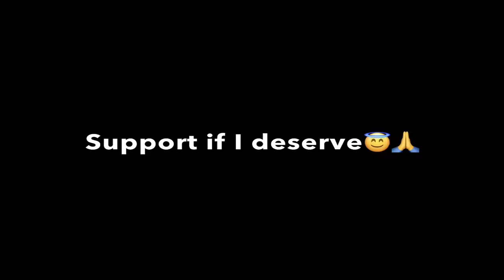CARTOON HOWLING || PUBG MOBILE MONATGE || Cgod gaming ⚡️🔥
Device : iPad Pro
Editer : iMovie
Recorder: iOS recorder